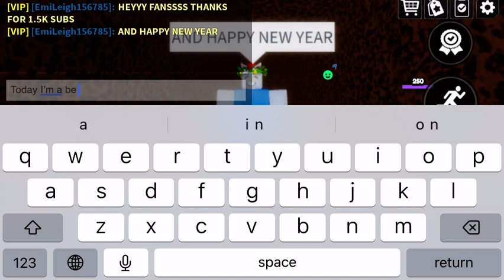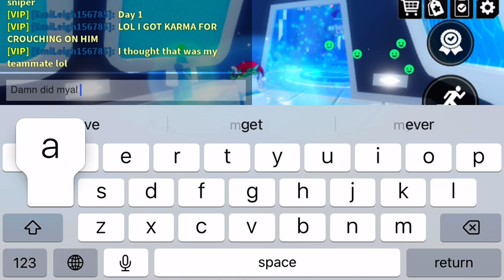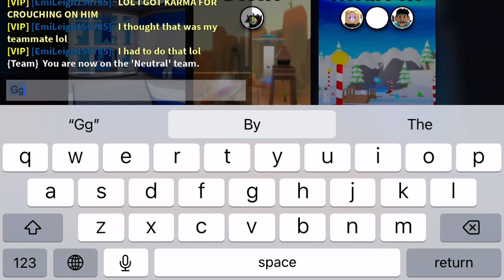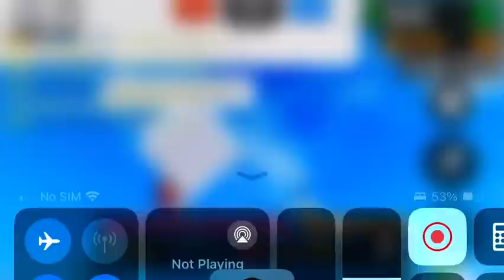Practicing snipping day 1